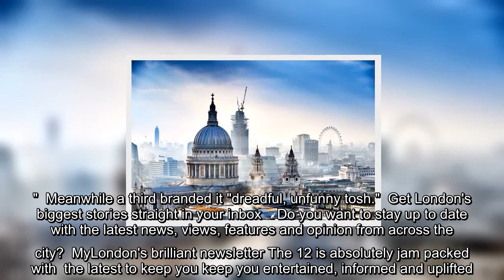ITV Spitting Image: Viewers blast 'dreadful' show as 'utter utter rubbish'